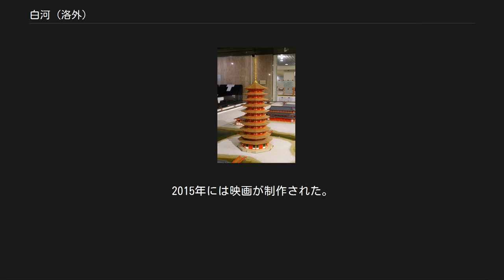白河 (洛外)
岡崎_(京都市)
白河（しらかわ、白川）は、かつて京都洛外、山城国愛宕郡に属していた白川流域を指す名称。
本来は白川の南側地域のみを指していたが、後に北側地域も含むようになり南側を「南白河/下白河」北側を「北白河」・と称した（『山城名勝志』）。
現在では京都市左京区に属するが、南白河は岡崎・北白河は北白川に分割されている。
 白河は、白川流域のうち、現在の左京区岡崎を中心として、北は北白川・東は東山・南は岡崎もしくは粟田口・西は鴨川に囲まれた地域とされている 。
白川が形成した扇状地には縄文時代の住居跡が遺されるなど、有史以前から人間が居住していたと考えられている。
 法勝寺九重塔模型 平安遷都直後の白河は鳥辺野などとともに葬送地であった。
また、粟田口は逢坂関への入口であり、平安京から近江国を経て東国に至る道の起点として重要視された。
また、白川上流の東山を越える山中越もこれを補完する経路として重要視された。
 ところが、藤原良房が白河に別業（別荘）である白河殿を造営して以後、別業・寺院の建立が相次いだ。
藤原道長は白河殿でしばしば観桜の宴（花見）などの四季の行事を行い、庶流にあたる藤原済時や藤原公任も白河に別業を設けたとされている。
白河殿は藤原師実の代に時の白河天皇に献上される。
白河天皇により、師実実兄の覚円を別当とした法勝寺が造営された。
その後、歴代天皇・皇后によって建てられた5つの寺院とともに「六勝寺」と呼ばれた。
在位の天皇・女院の御願寺は全て白河に建立されていたのも特徴的である。
また、白河天皇は退位後の寛治4年（1090年）頃に旧の覚円の僧房を御所（白河泉殿）とし、続いて永久3年（1115年）に白河泉殿を改築して白河南殿を造営、更に元永元年（1118年）にはその隣接地に白河北殿を新造して2つの御所を行き来しながら院政を行った。
白河が事実上の政治の中心となったため、本来は平安京の外であった白河が「京白河」と称された。
だが、治承・寿永の乱（源平合戦）で交通の要所であった白河の地は荒廃し、窮民によって御所や寺院が荒らされていく様子が『玉葉』などに記されている。
 鎌倉時代に入ると、白河の中心部は「岡崎」と称されるようになり、後鳥羽上皇が承元2年（1208年）に白河に御所を造営した際に「岡崎御所」と称されて（『百錬抄』）以後、岡崎という呼称も用いられるようになる。
この時代には岡崎（白河）の住宅地化が進み、元来白河に含まれていなかった白川の北側もその地域的範疇に含めるようになる。
また南禅寺も創建された。
南北朝時代の法勝寺の火災も近くの民家火災によるとされている（『太平記』）。
 室町時代には南白河においては、「岡崎」の呼称が定着し、「白河」という地名は白川の北側の「北白川」を指すようになっていく。
だが、応仁の乱では岡崎が戦場となり、北白川も目前の東山に北白川城が築かれて度々攻防戦が行われるなど（北白川の戦い）、戦国時代の影響を確実に受けている。
その一方で、北白川では水車による精米作業や「白川女」による花の行商などの活動で知られるようになる。
 江戸時代には、北白川のみをもって「白川村」を構成し、明治以後も愛宕郡白川村に引き継がれていく。
一方、岡崎は早くも明治21年（1888年）に京都市上京区（当時）に編入されて京都市の一部として市制確立を迎えている。
明治29年（1896年）には平安神宮が創建されるなど、京都市中心部との一体化が進んだ。
明治30年（1897年）に白川村内に京都帝国大学理学部が設置されると、北白川もまた学生街としての要素を帯び始めていく。
大正7年（1918年）に白川村は京都市上京区に編入された。
昭和4年（1929年）の京都市の区の再編に伴い、岡崎、北白川は左京区に属するようになった。
 京都に旅行へ行ったと嘘をつく人が、この白河（白川）の地について聞かれ川のことだと思い、夜に船で通ったのでよく知らないと答え、嘘がばれたという逸話から、熟睡して前後を知らないことを白河夜船（しらかわよぶね・しらかわよふね、白川夜船とも）という。
かつては、見たことがないものをさも見たことがあるかのように知ったかぶって言うことの意味にも用いられた。
川柳「白河を夜舟で渡る高いびき」に由来する。
 この故事を題名にして、吉本ばななが小説『白河夜船』（1989年）を発表している。
2015年には映画が制作された。